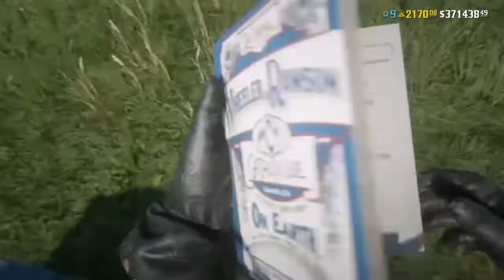desafios diarios 28/5/2022 Cafe,Grosellero Negro,Iguana...RED DEAD REDEMPTION 2 ONLINE